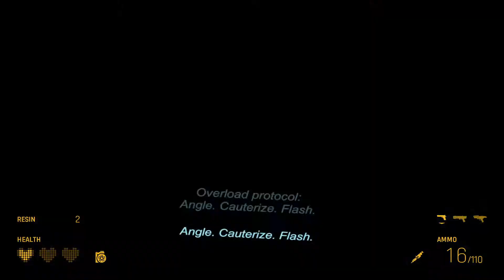Half-Life Alyx: 10 Breaking and Entering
The culmination of the game.  Everything we've learned comes into play and we have to use all of our skills to fight our way up to the Vault.  Eventually it culminates with a running battle with a strider hounding you until you blast it with a Combine heavy cannon.